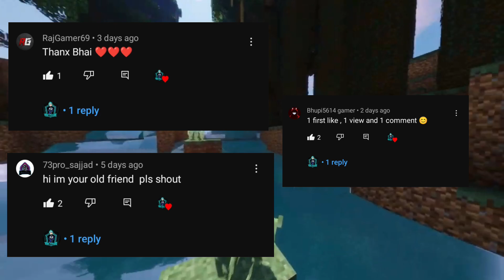🔥The Best PVP Texture Pack For Minecraft Pocket Edition | PvP Texture Pack MCPE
BEST TEXTURE PACK FOR SMP JAVA + PE IN HINDI

Best Texture Pack For Minecraft Pocket Edition

itzzz_tanmay_27

Minecraft
Minecraft Hindi
Minecraft Troll
Minecraft trolling friend
Minecraft trolling sister
Minecraft trolling brother hindi
Minecraft trolling video
Minecraft Stilling Brother Sister friend netherite armour
Minecraft Stilling videos
Minecraft PvP tips and tricks
Minecraft PvP in mobile mcpe in Hindi
Minecraft how to become pro in Minecraft
Noob to pro tips in Minecraft mobile
Minecraft PvP tips and tricks in hindi
Minecraft friends base Stilling armour
TROLLING BROTHER
Assault PlayZ
Minecraft hindi
minecraft
trolling
trolling my brother in minecraft
smp
revenge
minecraft smp
minecraft smp war
mcpe
PvP
PVP
Mobile
Minecraft PvP in hindi
minecraft pe
minecraft pe in hindi
minecraft story
stealing diamonds from my brother
minecraft revenge
minecraft smp revenge
trolling in minecraft
story
minecraft hardcore
trolling my younger brother in minecraft
minecraft trolling brother
friends smp
herobrine
herobrine smp
Entity 303 smp